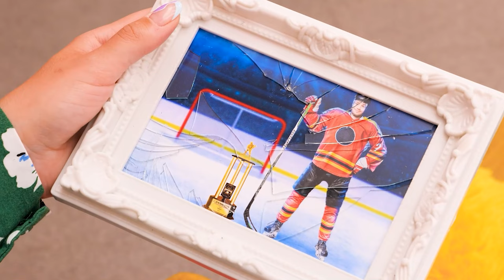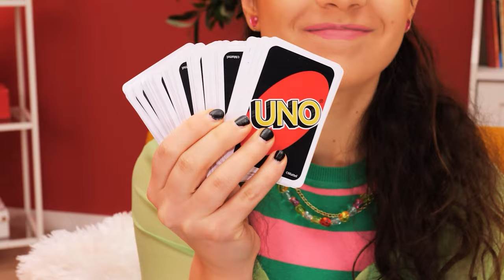Can a Bad Girl be a Nanny? 🤔 Good VS Bad Babysitter, *Awesome Parenting Hacks* by ChaCha!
The bad babysitter is letting the kids get away with naughty things while the good babysitter is keeping them healthy and safe. While the bad one pulls a wobbly tooth with weird things, the good one is using smart DIY ideas that are simply amazing! Will we end up watching crazy funny moments or learn some neat parenting hacks? Keep watching!